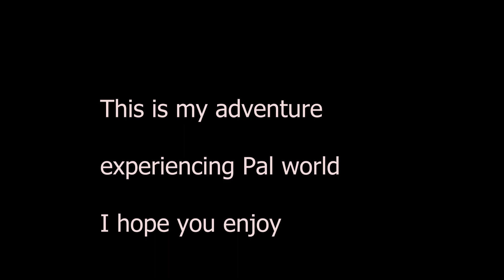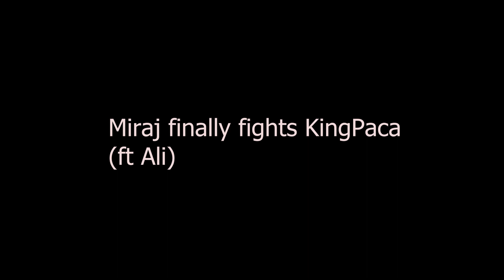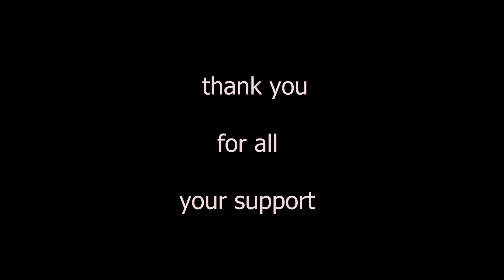Miraj Experiences Palworld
The Real Treasure Was the Friends We Made Along the Way